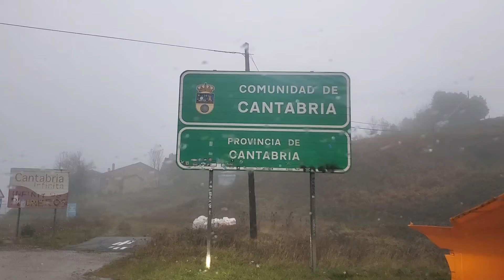N 623 COMUNIDAD DE CANTABRIA PROVINCIA DE CANTABRIA SPAIN 🇪🇸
raining all day go and visit